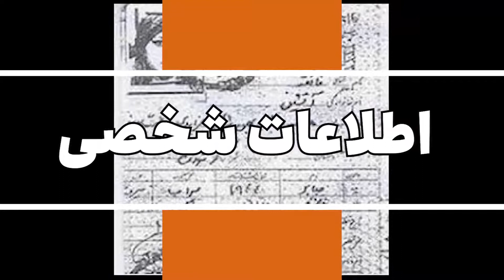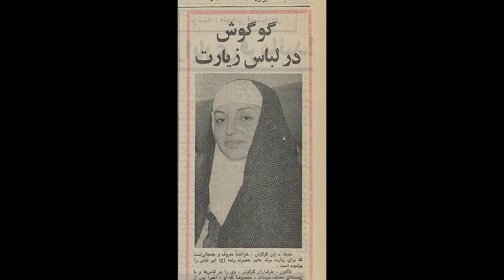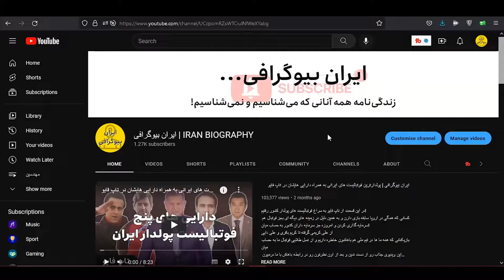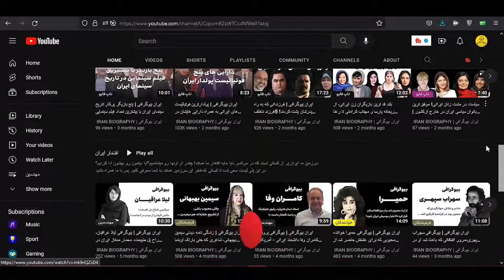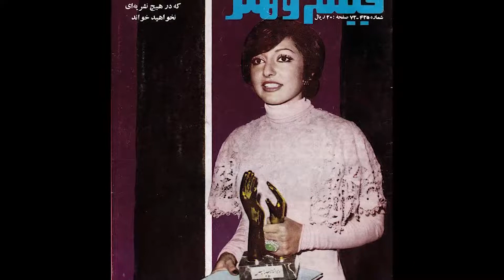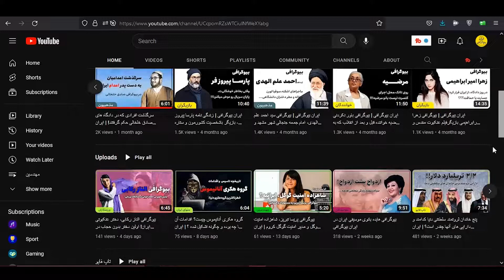بیوگرافی کامل گوگوش، شاه ماهی موسیقی ایران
تولد در خانواده ای هنری، آموزش در نزد پدر، ورود به عرصه هنر و سینما، ازدواج های متعدد، گوشه نشینی پس از انقلاب و هجرت همیشگی
گزیده ای از زندگی یکی از محبوب ترین هنرمندان و خواننده های ایرانی در بین زنان یعنی گوگوشه
امروز در ایران بیوگرافی به بررسی زندگی جذاب و دیدنی فائقه آتشین میپردازیم
بعد از دیدن این قسمت نظرات و پیشنهادات خودتون رو برامون کامنت کنید و از سایر ویدیوهای ما نیز دیدن کنید